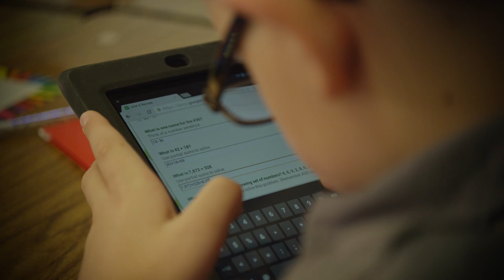Tech Tips From Teachers: Introduction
Google Play for Education presents a new series for Android developers, Tech Tips From Teachers. What are teachers looking for with educational apps?  Former teacher Tim Anderson hosts a new program to bring educator insights straight to developers. Get the tips that will help drive adoption and student engagement with your app, making it indispensable in the classroom.